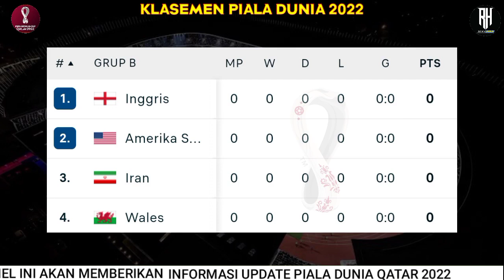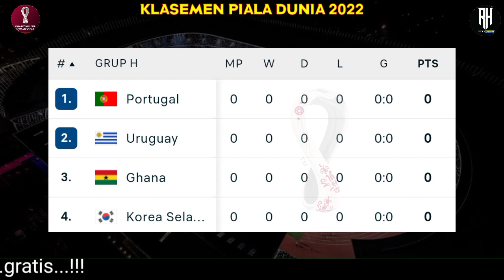Qatar vs Ekuador ~ Hasil Piala Dunia Tadi Malam ~ Jadwal Piala Dunia 2022 ~ Fifa World Cup 2022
Hasil Piala Dunia 2022 Pekan ke 1 - Inggris vs Iran - Portugal vs Ghana - Piala Dunia 2022 Qatar - Live SCTV & Indosiar - FIFA WORLD CUP 2022

Berikut jadwal Piala Dunia 2022 Pekan ke 1 :

Qatar 0-2 Ekuador

Inggris vs iran
Senegal vs Belanda

amerika vs wales
argentina vs arab saudi
denmark vs tunisia
meksiko vs polandia

perancis vs australia
maroko vs kroasia
jerman vs jepang
spanyol vs kosta rika

belgia vs kanada
swiss vs kamerun
uruguay vs korea selatan